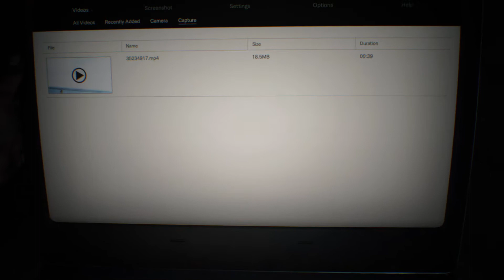BIOHAZARD 7 resident evil グロテスクVer._パート1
BIOHAZARD 7 resident evil グロテスクVer.